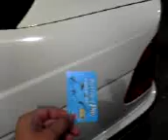Rifornimento Impossibile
Distributore di Carburante Q8 di Marritza, sulla strada da Porto Torres a Castelsardo, vado ad inserire la mia carta bancomat ma succede una cosa che ha dell'incredibile...

Petrol Q8 of Marritza, near Porto Torres in Sardinia. I'm going to insert my ATM Card but it happens something incredible...

Fun Risate Divertente